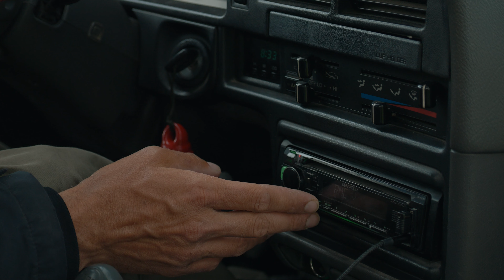BB Custom Rods on Tour #15 - SARDEGNA Bass Fishing with Nicholas Micheletti ENG (PL sub)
Jeśli chcesz łowić największe bassy w Europie to Sardynia jest świetnym miejscem! A jesli chcesz zwiększyć swoje szanse to warto skorzystać z oferty doświaczonego przewodnika, jakim bez wątpienia jest Nicholas.Jeśli chcesz łowić największe bassy w Europie to Sardynia jest świetnym miejscem! A jesli chcesz zwiększyć swoje szanse to warto skorzystać z oferty doświaczonego przewodnika, jakim bez wątpienia jest Nicholas.